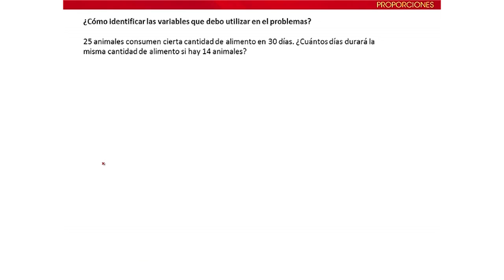Proporcionalidad y porcentajes N2 Proporcionalidad inversa 3